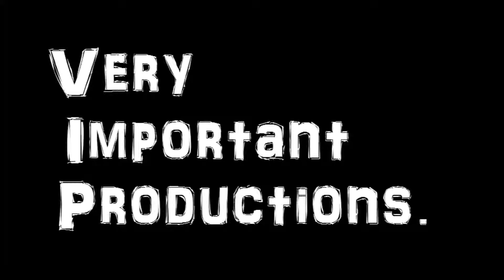Eliminate - Damnation [Free Download]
Pure utter filth as always.
Q_x